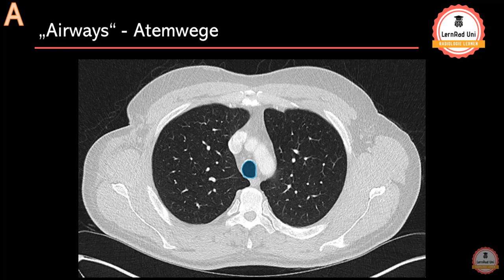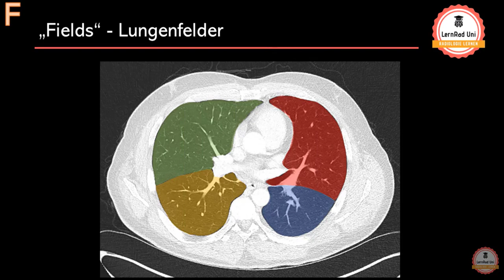Anatomie in der Computertomographie (CT) des Thorax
In diesem Video zeige ich euch die Anatomie in einer Computertomographie (CT) des Thorax.
(s.u.).

00:00 Intro
00:27 ABCDEF-Schema
01:28 A - Airways / Atemwege
02:55 B - Bone / Knochen
05:41 C - Cardiovascular structures / Herz & Gefäße
10:32 D - Diaphragm / Zwerchfell
11:07 E  - Effusion / Pleura & Randwinkel
11:47 F - Fields / Lungenfelder
14:13 Abschluss

Auf meinem Kanal erkläre ich euch anschaulich die technischen Grundlagen der verschiedenen radiologischen Modalitäten (Röntgen, CT, MRT, Ultraschall etc.) und gebe euch eine Einführung in die Anatomie und die systematische Herangehensweise an radiologische Bilder. Mein Kanal richtet sich insbesondere an Medizinstudierende, (angehende) MTR und Weiterbildungsassistentinnen & -assistenten in der Radiologie - aber natürlich ist auch jede*r andere Interessierte herzlich willkommen!

▬ Zum Weiterlernen - meine Online-Lernplattform ▬▬▬▬▬▬▬▬▬▬▬▬

🚀Du willst weiterlernen?👩‍🎓 Dann schau doch mal vorbei!

Das ist meine Online-Lernplattform für Medizinstudierende, Radiolog*innen und MTR - denn hochqualitative digitale Lehre ist mir eine echte Herzensangelegenheit 🧡💙

👉Ich werde Dir auch weiterhin hier auf YouTube kostenlosen Content zur Verfügung stellen - aber wenn Du mehr willst und mit unserem wirksamen „active learning“ Konzept direkt am klinischen Fall wirklich in die Tiefe gehen und etwas für’s Leben mitnehmen möchtest, dann lade ich Dich herzlich ein, Dir unsere vielfältigen Kurse einmal anzugucken. 💰

bieten wir auch kostenlose Einstiegs-Kurse zu den technischen Grundlagen an die meine Technik-YouTube Videos mit interaktiven Elementen und Quiz-Fragen zu einem kleinen Kurs verbinden.

▬ Social Media ▬▬▬▬▬▬▬▬▬▬▬▬▬▬▬